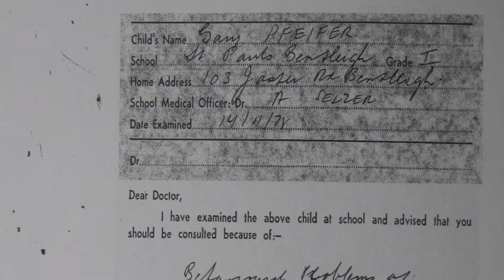Gary's Survivor Story - The Observatory Clinic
Having few memories from before i was 14 years old, these clinical records from when i was about 8 years old gives a lot of insight into my life at that time. Also, the records were obtained from an investigation based on a few childhood memories that I always had, and validated their accuracy. Yet some questions remain unanswered.
The Observatory Clinic was a mental health clinic that used the old Melbourne Astronomical Observatory buildings, and was closed in about 1978. I attended the clinic in 1975 and 1976. Location, Birdwood Drive, Domain, Melbourne, Australia.
 2021-09